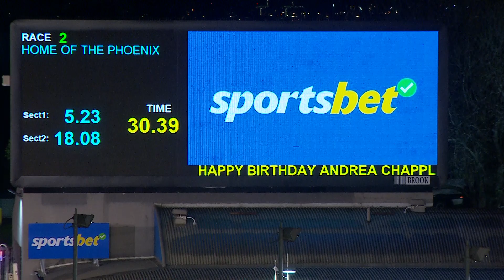MEP WED 15 MAY 24 R2